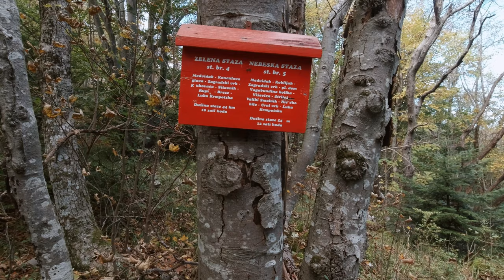Medviđak, Gorski kotar, 1027m - planinarenje [54. VRH iz serijala SVI HRVATSKI VRHOVI]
👉 Pogledaj posjetu 54. vrhu iz serijala SVI HRVATSKI VRHOVI vrhu Medviđak visine 1027m koji se nalazi u Gorskom kotaru.

Uvod 0:00
Ruta 0:56
Početak obilaska Medviđaka 2:56
Vrh Medviđak 8:26
Panorama s vrha Medviđak 9:32
Spuštanje 18:24
Poskok uz stazu 20:55
Nastavak spuštanja 21:30
Završetak i komentari obilaska 27:55

( Check my visit to Croatian 54th peak Medviđak 3369ft from my Youtube series "All Croatian Peaks". I hike in Croatia as a part of my hiking in Croatia travel vlog. Peak is located in Primorje Gorski Kotar county. )

Vrh se nalazi u regiji 8. Gorski kotar južni dio prema klasifikaciji Hrvatskog Planinarskog Saveza.

Početak se nalazi kod mjesta Lič u Primorsko goranskoj županiji.

MOJE OCJENE
1. Težina: 9
2. Markacije: 100
3. Pogled: 90

🆘 PODRŽITE MOJ RAD, Veliko Hvala 🆘
Bitcoin: [ 14yyb87SSpzXpLnoXCa9ff6kLY5oEJjUwP ]